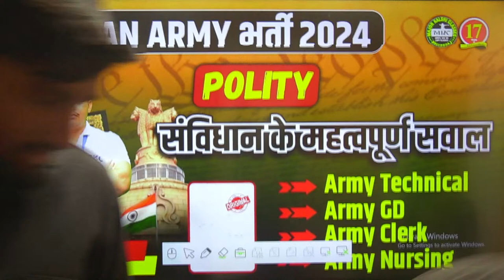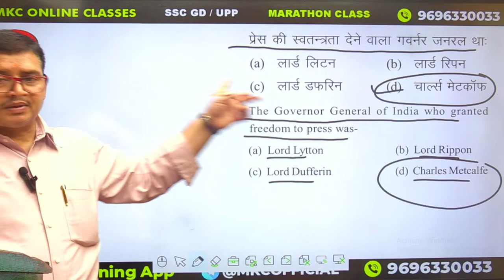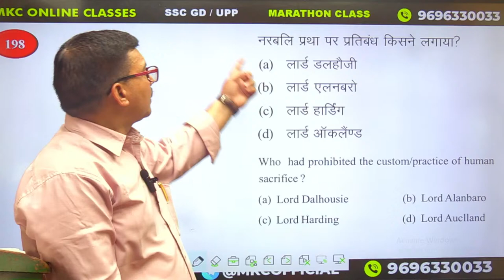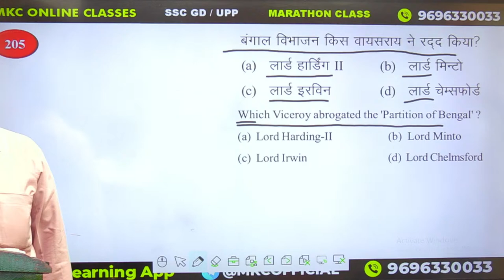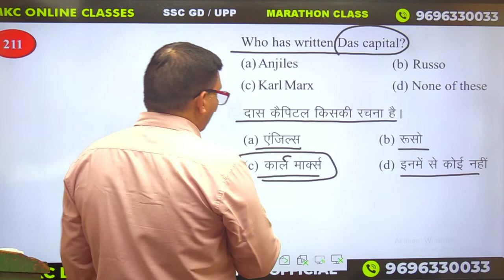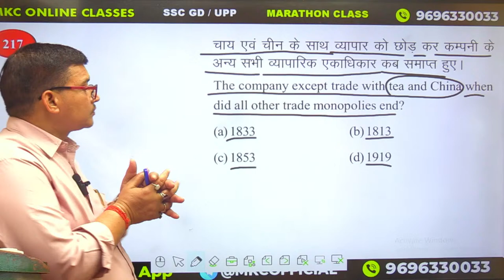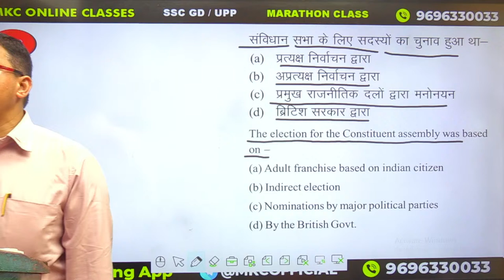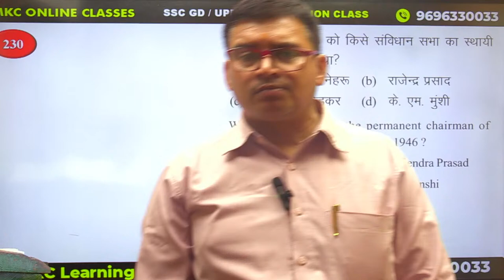Army GD/TDN/Clerk/Tech G.K Live | Indian Constitution | Important Questions | Indian Army 2024 Exam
MKC - Best Defense Academy in India
Title:-Army GD/TDN/Clerk/Tech G.K Live | Indian Constitution | Important Questions | Indian Army 2024 Exam

Get ready for the Indian Army 2024 Exam with Major Kalshi Classes' G.K Live session, focusing on the Indian Constitution! 🌟 Join us for an interactive class designed to enhance your understanding of this vital topic. Our expert faculty will cover key concepts and questions to help you excel in the exam.

📚 Key Highlights:
✅ Live and interactive G.K session focusing on the Indian Constitution for Army GD/TDN/Clerk/Tech.
✅ Comprehensive coverage of important aspects and questions related to the Indian Constitution.
✅ Practical insights and strategies to boost your performance in the exam.

Prepare with confidence and strengthen your G.K skills with Major Kalshi Classes. This session is your opportunity to deepen your knowledge and refine your approach for the Indian Army 2024 Exam.

👉 Join us live for this class and start your journey towards mastering the Indian Constitution for the Army GD/TDN/Clerk/Tech exam. Enhance your G.K proficiency with Major Kalshi Classes! IndianConstitution GKLive ArmyGD IndianArmy2024Exam GKPreparation MKC livesession 🚀🌟🎓

Register for 👇
Offline Classroom OR Online Classroom Course